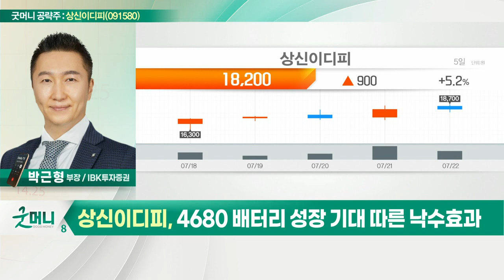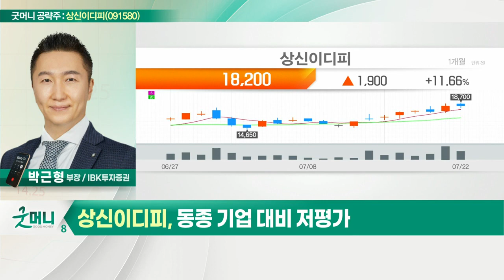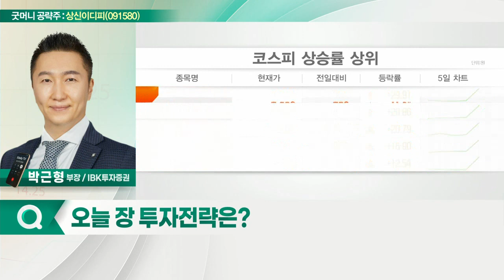상신이디피(091580)... 4680 배터리 성장 기대 따른 낙수효과_굿머니 공략주 (20220725)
- 삼성SDI와 글로벌 생산공장 구축
- 4680 배터리 성장 기대 따른 낙수효과
- 동종 기업 대비 저평가